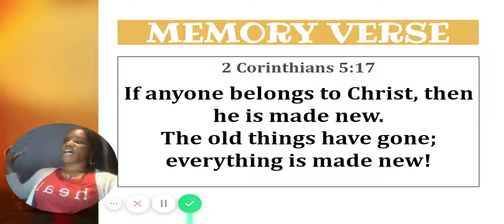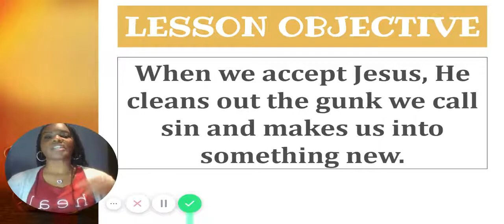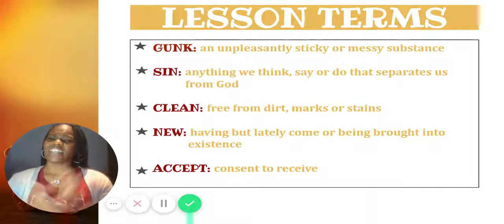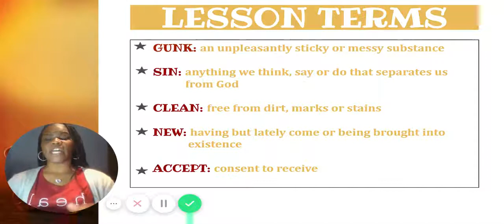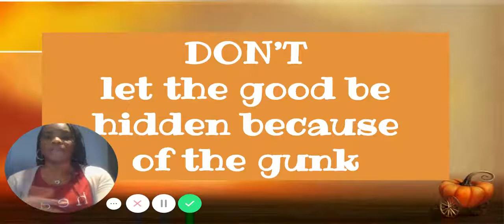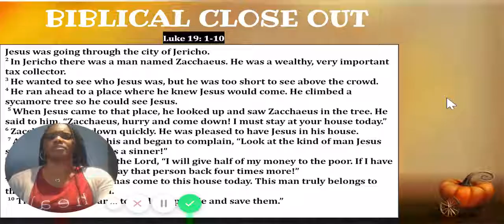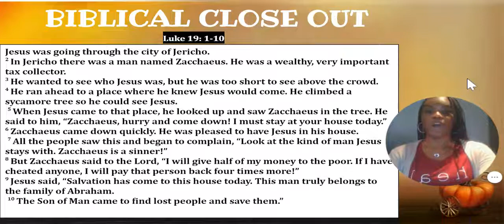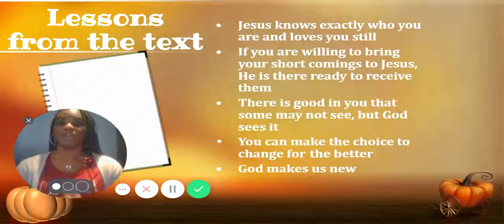Monday Message: Preaching with a Pumpkin Day 1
October Sermon Series for HCA Chapel